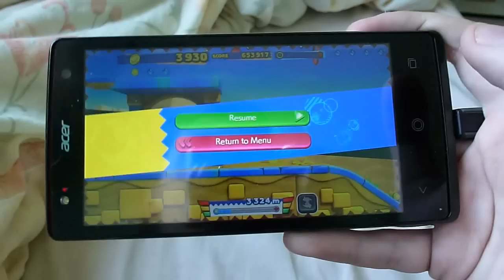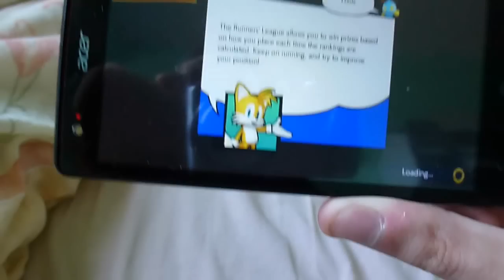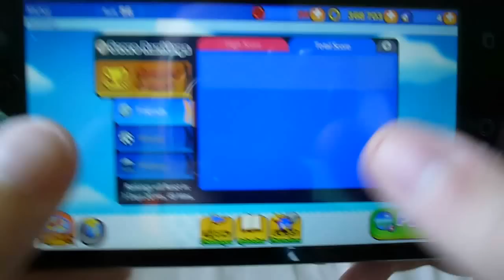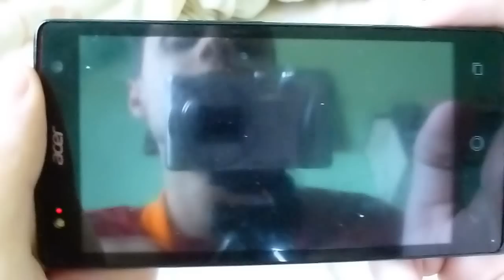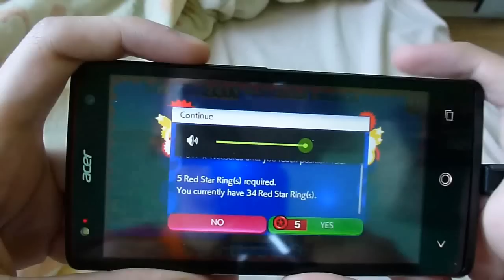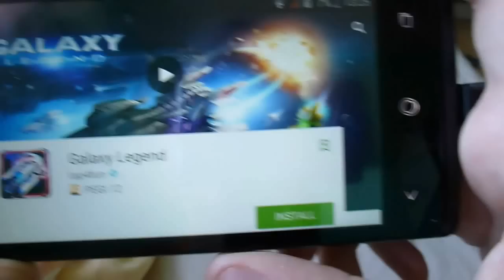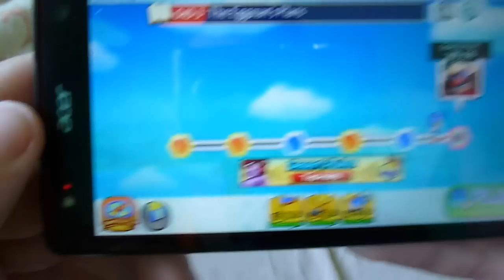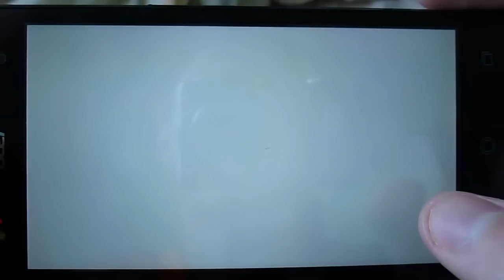Sonic Runners Informator (PL) - Desert Ruins Event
Od dziś mamy nową zabawę w Sonic Runners, szukanie skarbów ;)

Do wygrania jest Erazor Djinn, Desert Chao i lampa dżina. Dodatkowo mając 300.000 jednostek skarbów macie 50 czerwonych pierścieni wraz z poprzednimi nagrodami co 4, 5 i 10-tysięcy :)

Akcja trwa od 16 lipca do 23 lipca 2015 :)